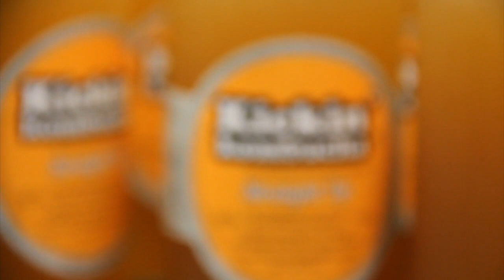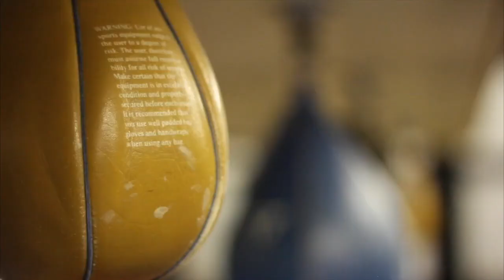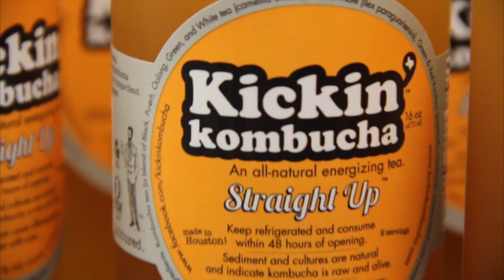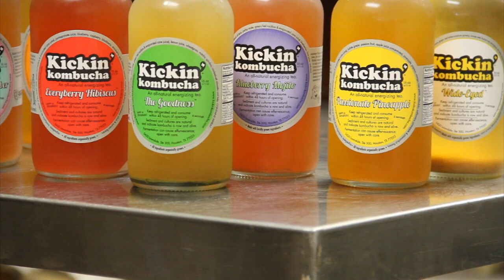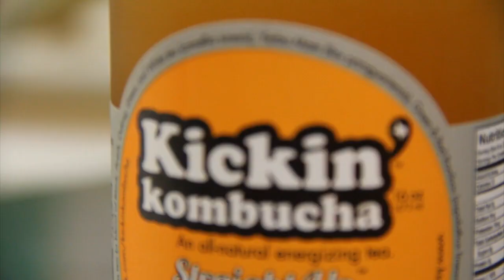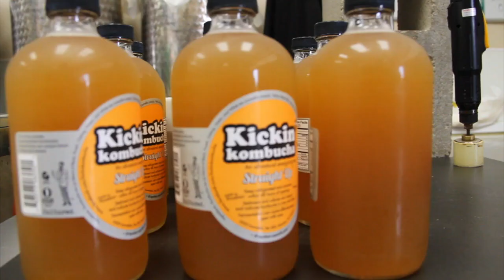Broken to Bucha - ELCA Youth Gathering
A Visual Poem for Robert Lopez